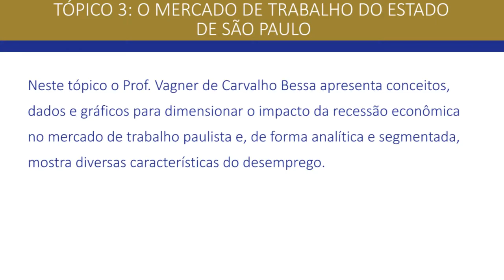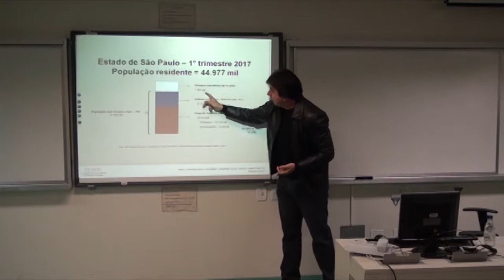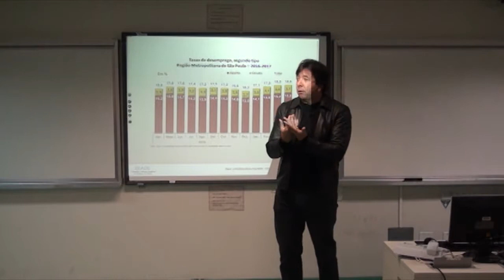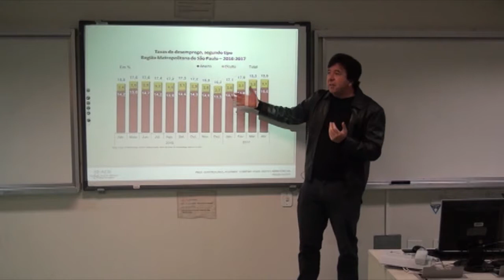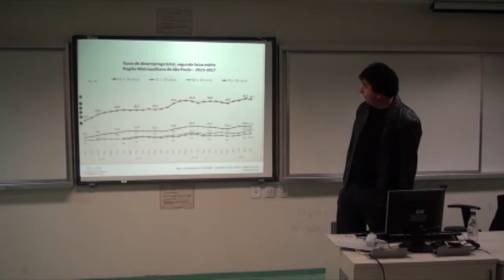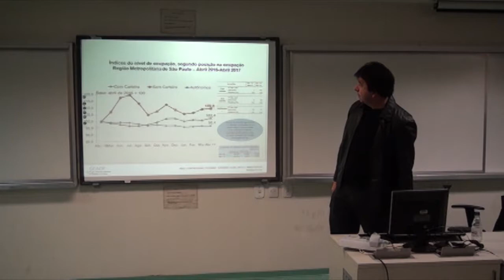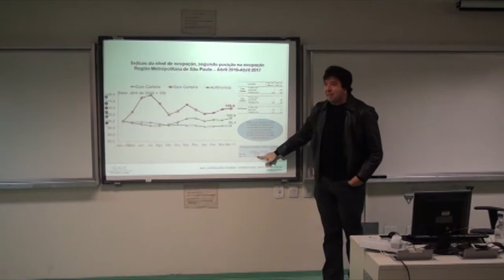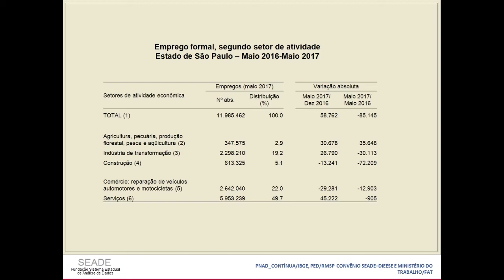Conjuntura Econômica do Estado de São Paulo: Tópico 3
Este vídeo é parte integrante do projeto “A conjuntura Econômica no Tempo”, coordenado pela Profa. Dra. Denise Cavallini Cyrillo, da Faculdade de Economia, Administração e Contabilidade da Universidade de São Paulo (FEAUSP), que tem por objetivo criar um acervo de palestras sobre a conjuntura econômica brasileira para disponibilizar ao público interno e externo à USP por meio do portal da FEA. O projeto contou, no início, com o apoio da Pró-Reitoria de Cultura e Extensão da Universidade de São Paulo. As palestras foram ministradas no âmbito da disciplina EAE0113 - Introdução à Análise da Conjuntura Econômica, para os alunos ingressantes do Bacharelado em Ciências Econômicas da FEA-USP.
Neste tópico o Prof. Vagner de Carvalho Bessa apresenta conceitos, dados e gráficos para dimensionar o impacto da recessão econômica no mercado de trabalho paulista e, de forma analítica e segmentada, mostra diversas características do desemprego.
Para conhecer o projeto e ter acesso aos materiais didáticos, acesse